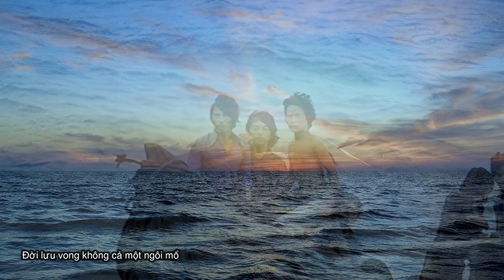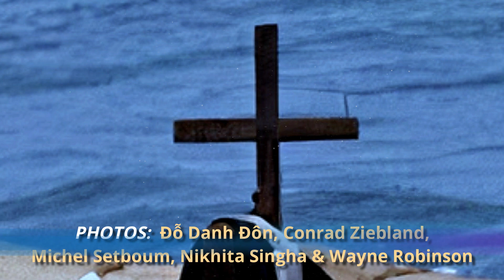Khi Tôi Chết, Hãy Đem Tôi Ra Biển (Thơ: Du Tử Lê & Nhạc: Phạm Đình Chương) Đơn ca: Nguyễn Thành Vân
Khi Tôi Chết, Hãy Đem Tôi Ra Biển
Thơ: Du Tử Lê
Nhạc: Phạm Đình Chương
Phối âm: Việt Hùng
Violin: Bùi Anh Sơn
Đơn ca: Nguyễn Thành Vân

Thâu thanh tại Sài Gòn, Việt Nam & San Francisco, California vào tháng 6 năm 2023
Mix: Việt Hùng

đời lưu vong không cả một ngôi mồ
vùi đất lạ thịt xương e khó rã
hồn không đi sao trở lại quê nhà

nước ngược dòng sẽ đẩy xác trôi đi
bên kia biển là quê hương tôi đó
rặng tre xưa muôn tuổi vẫn xanh rì

và nhớ đừng vội vuốt mắt cho tôi
cho tôi hướng vọng quê tôi lần cuối
biết đâu chừng xác tôi chẳng đến nơi

đừng ngập ngừng vì ái ngại cho tôi
những năm trước bao người ngon miệng cá
thì sá gì thêm một xác cong queo

cho tôi về gặp lại các con tôi
cho tôi về nhìn thấy lệ chúng rơi
từ những mắt đã buồn hơn bóng tối

và trên đường hãy nhớ hát quốc ca
ôi lâu quá không còn ai hát nữa
(bài hát giờ cũng như một hồn ma)

Khi tôi chết nỗi buồn kia cũng hết
đời lưu vong tận tuyệt với linh hồn.

Du Tử Lê
12-77